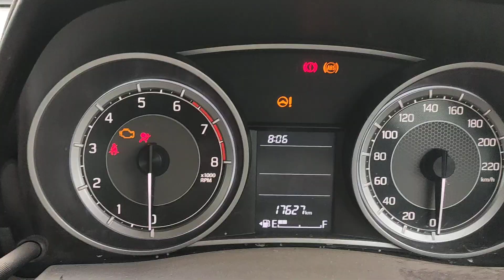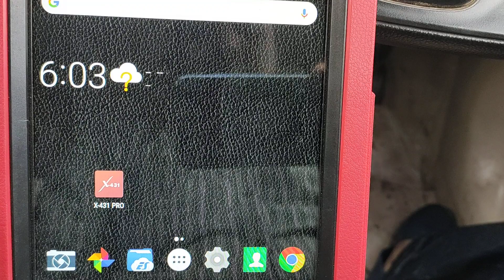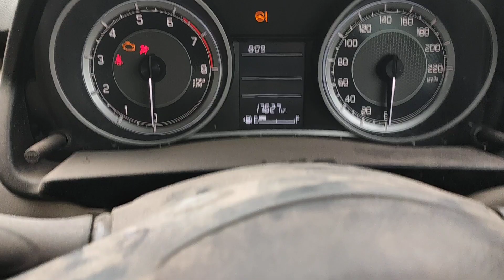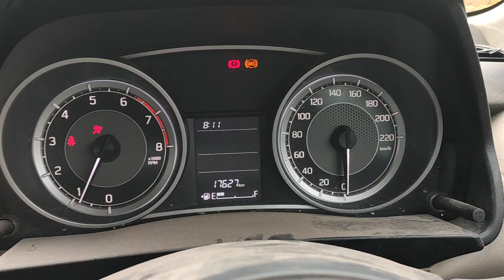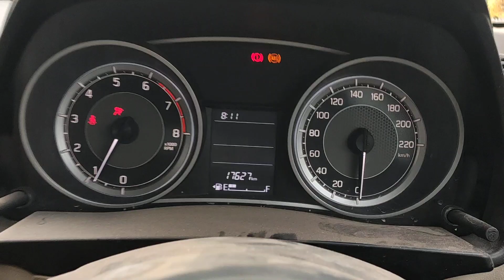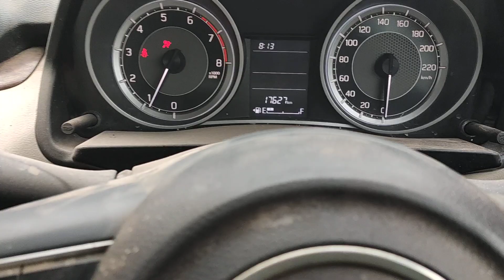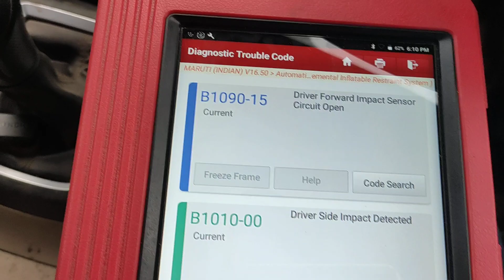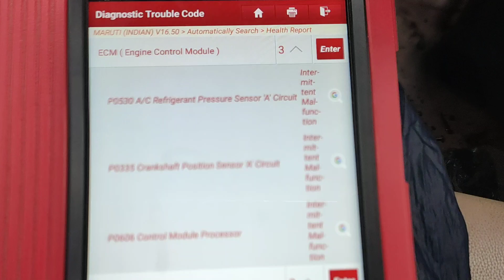How To Scanning New Maruti Suzuki Swift Dzire ABS EPS SRS CHECK ENGINE LIGHT ON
how diagnose maruti suzuki swift dzire new models EPS SRS ABS check engine light on  continue EPS electric power steering turn hard  EPS problem fault abs senior harnes wire cut DTC trouble code is  Sewing  P0531 A/C refrigerator pressure sensor open circuit P0335  camshaft position sensor A circuit P0606 controle module processor C1021  right front wheel speed sensor voltage circuit voltage